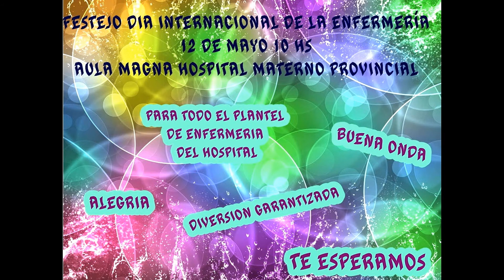DIA DE LA ENFERMERIA EN MATERNIDAD PROVINCIAL CORDOBA